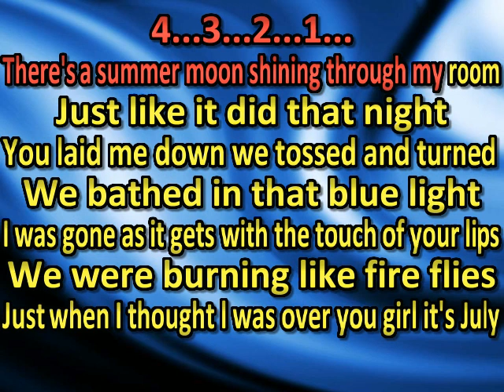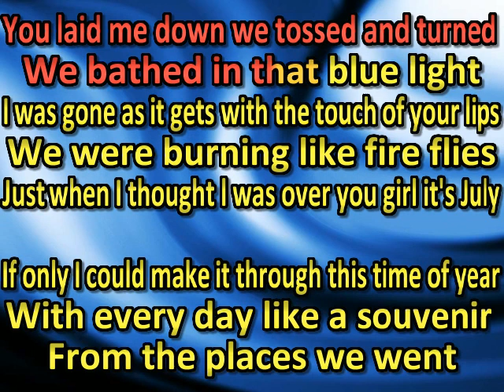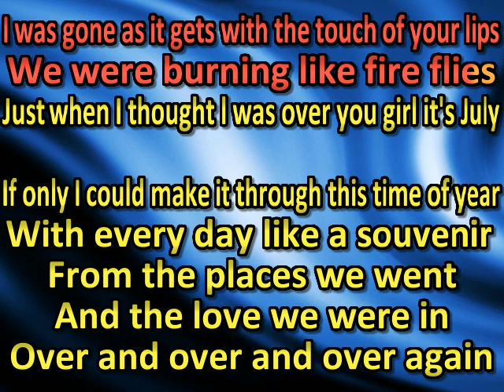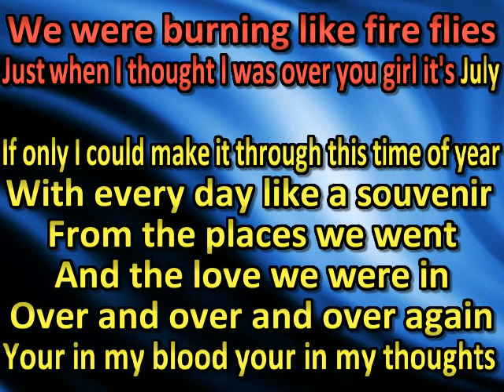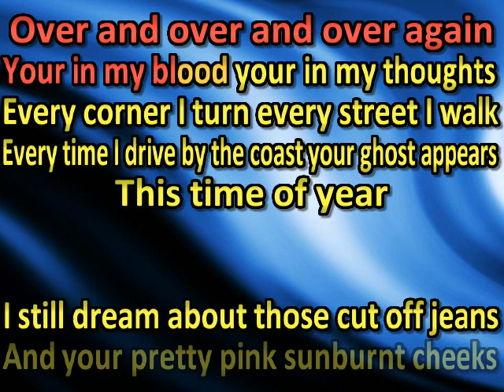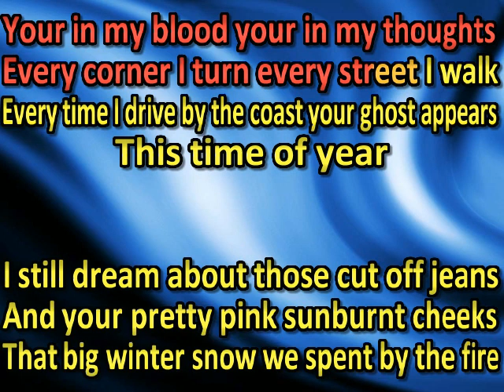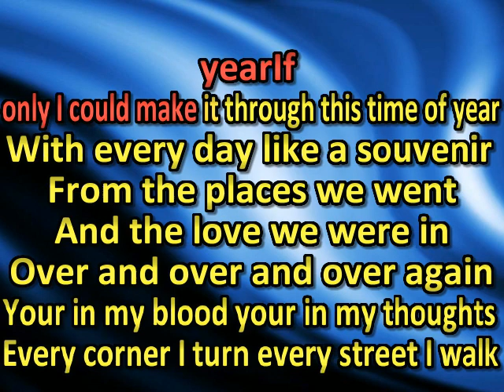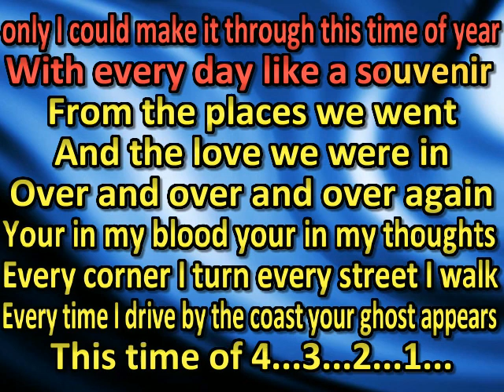Adam Brand - This Time Of Year (karaoke) (by request)